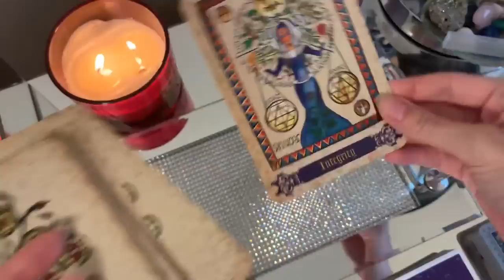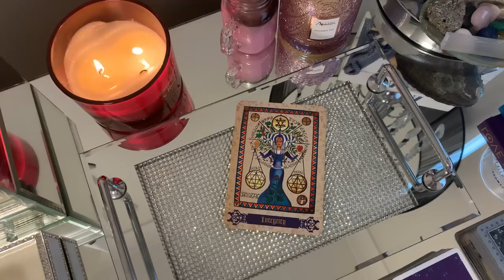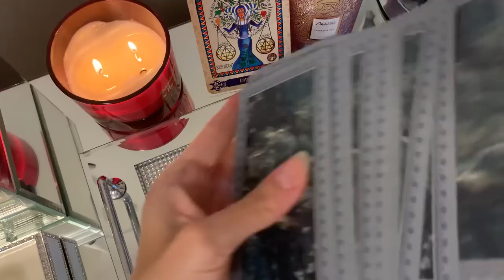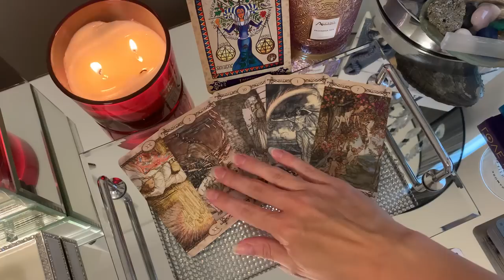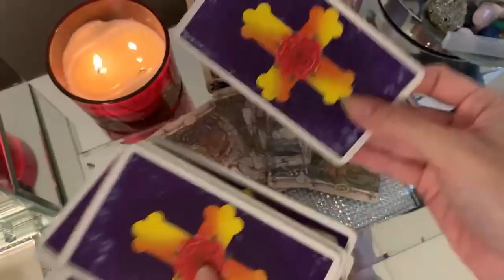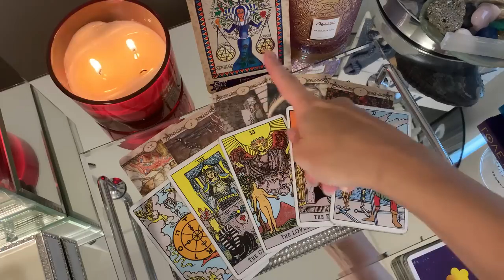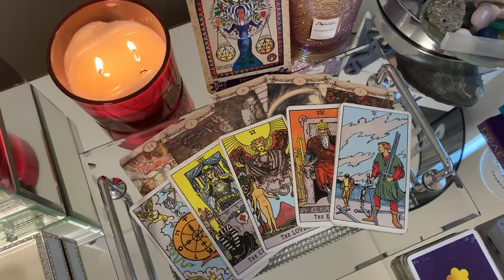LEO ❤︎ ... YOUR SECRET ADMIRER...YOU'LL BE SHOCKED! ❤︎ 7 AUGUST DAILY TAROT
✨7 AUGUST 2022 DAILY TAROT..SECRET LOEVR REVEALED!!